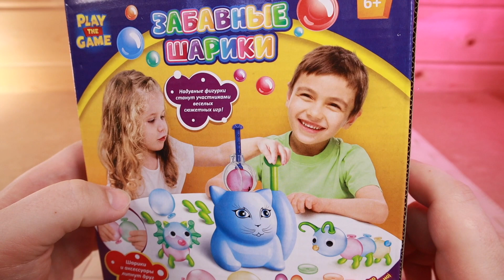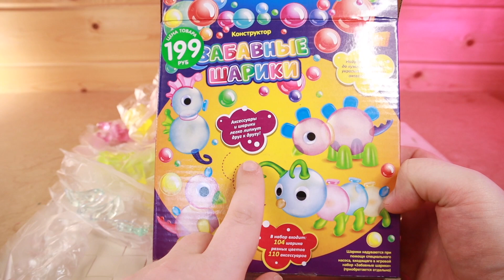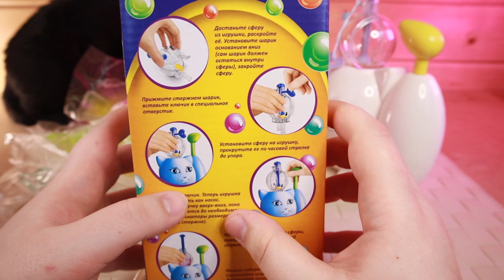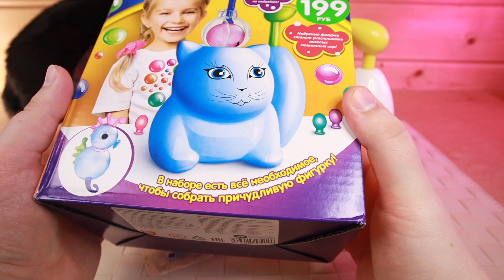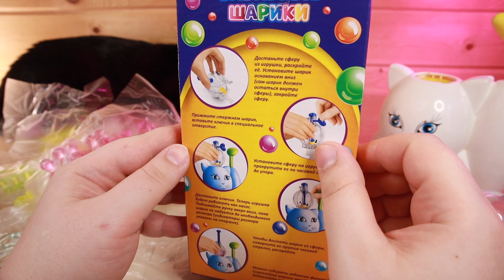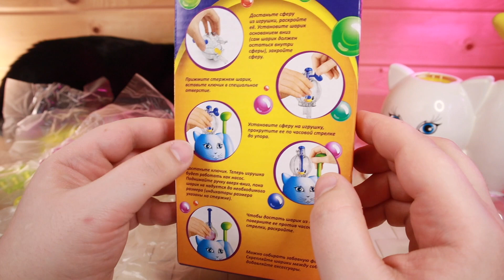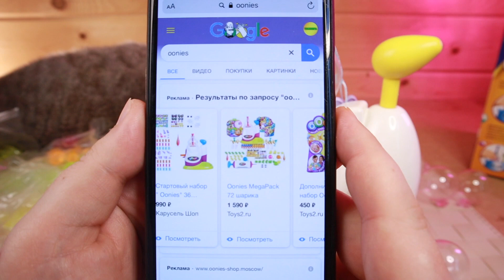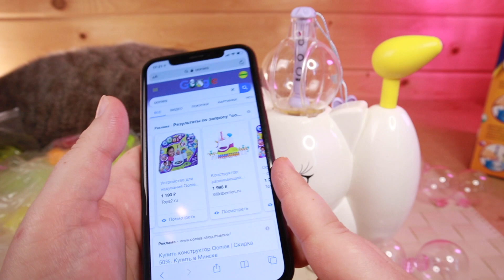НАДУВАТЕЛЬСТВО В ФИКС ПРАЙС набор липких шариков типа OONIES